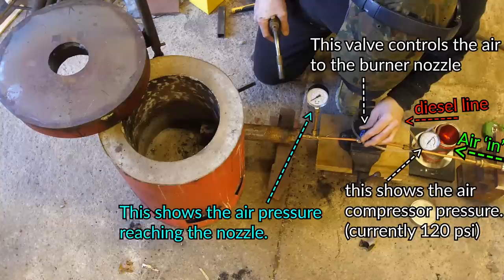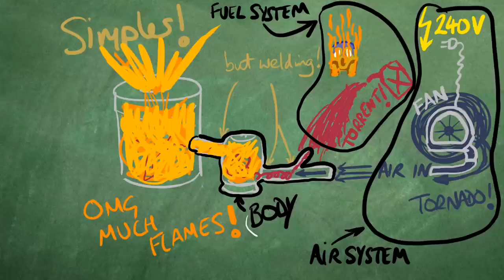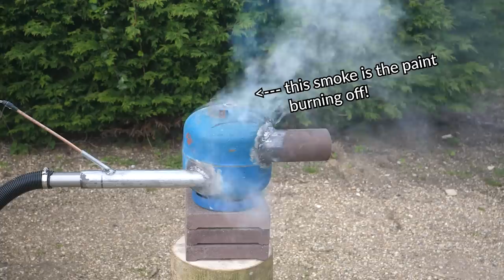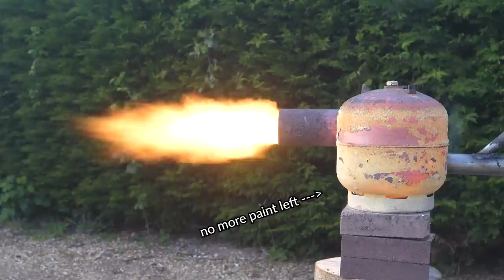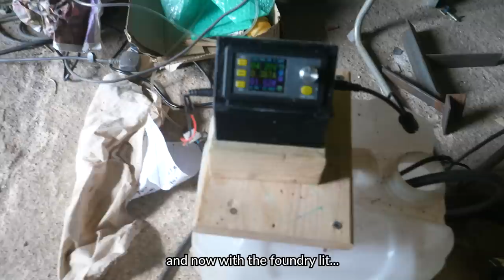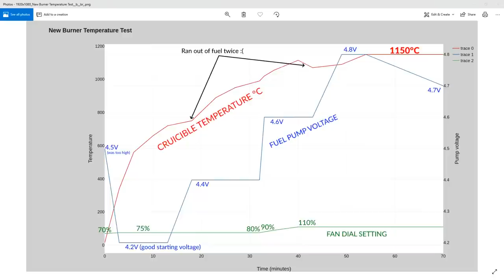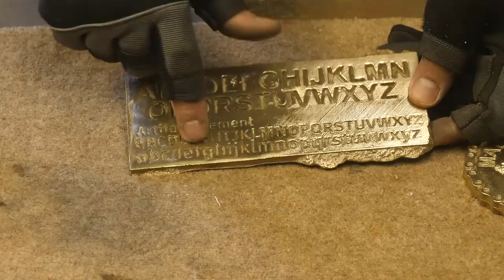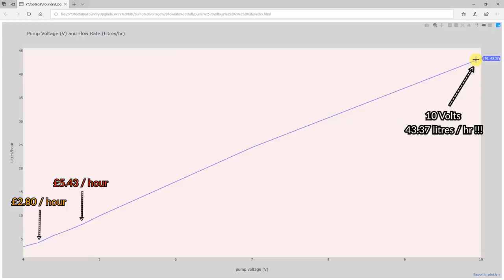Upgraded burner for the furnace. Beats propane? YES! with graphs & first casting and lettering test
I've made a better burner for my DIY home furnace/foundry. My previous burner was 'ok' (quite slow and VERY NOISY)... so i really wanted a better solution...  So i made "the little burner that could"! SPOILER ALERT - IT'S BLOOMING AMAZING!
I'm still using Diesel as i don't have a ready supply of used motor or veg oil but i reckon this thing could match any propane burner out there! Its also cheap to run (i do tests to find the costs at the end).
I've binned the siphon nozzle burner and i'm just squirting the diesel neat into a red hot chamber now - no nozzle required! i use a modified Dyson vacuum cleaner as the air supply - it makes an awesome blower!

And you know those damned medals i'm always going on about???...  I TRY TO CAST A TEST MEDAL as a proof of concept, and a drafted letter plate too :)

I also do a couple of experiments: How fast can it get hot? and i also work out the cost of running it.

Big thanks must go to the "oil Burner" channel link below, as his video was 100% the inspiration for my one!

INSPIRATION & LINKS:

Oil Burner channel: thank you for letting me use some of your awesome footage. This video was the inspiration for my furnace upgrade:

Colin Peck's book: "The Artful Bodger's Iron Casting Waste Oil Furnace"

speed controller

fuel pump

power supply: